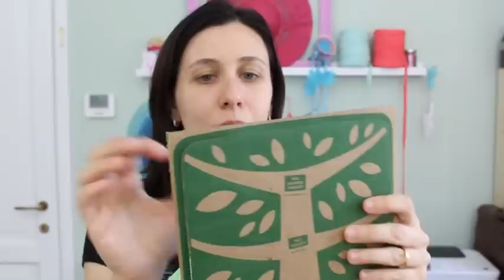Un gioco nuovo: l'albero genealogico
In questo video ti mostro un nuovo gioco che mi è arrivato dalla Francia: l'albero genealogico di cartone da creare insieme ai bambini.